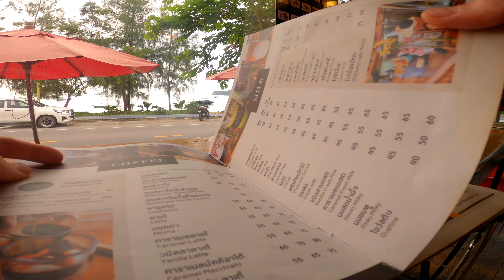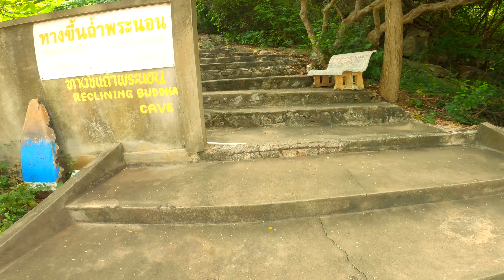PRACHUAP KHIRI KHAN : MISSION ACCOMPLIE 👍🏻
Dans cette vidéo, je découvre Prachuap Khiri Khan et ses environs et je tombe sous le charme de cette petite ville côtière...
Ascension d'une montagne où vivent de nombreux singes, visite d'un temple à part et d'une grotte surprenante, découverte de nouveaux plats de street food, une bonne grosse journée de découvertes 🙂